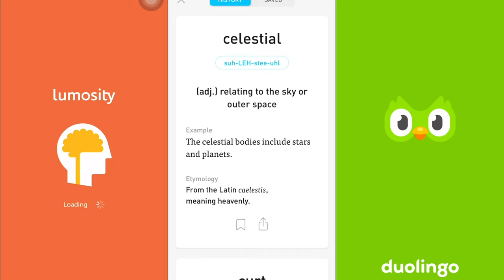#08 L.E.Ds Its a Celestial Night!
🎮✨ I've merged the best features of Lumosity, Elevate, and Duolingo to create a powerhouse of brain games designed to boost your memory, enhance your attention, and improve your language skills—all while having fun!

Join us as I explore engaging games that challenge your mind and keep you entertained. Whether you're looking to sharpen your focus or learn a new language, our unique blend of exercises is perfect for everyone.

Ready to unlock your brain’s full power? Let’s get started! 🧠💪